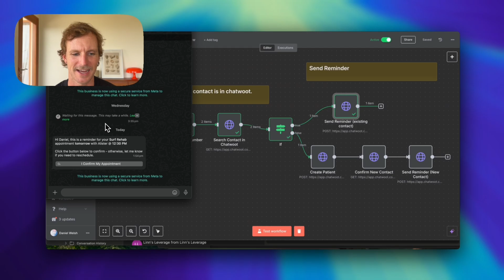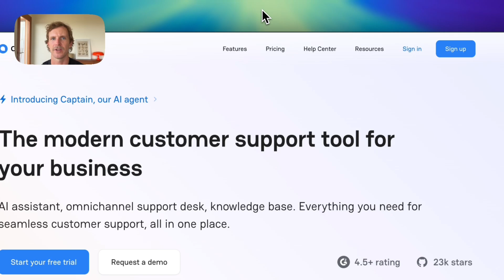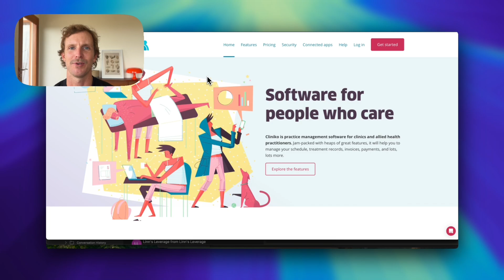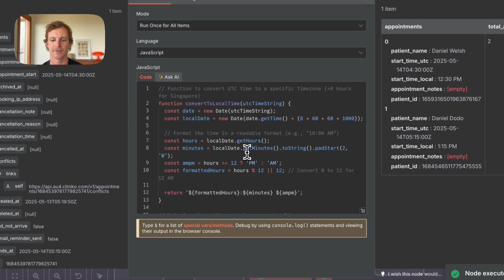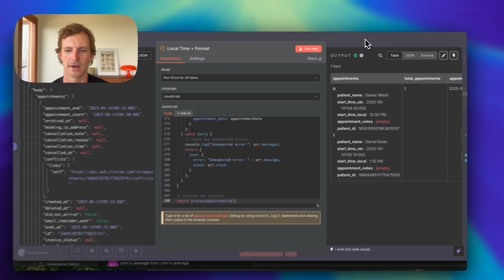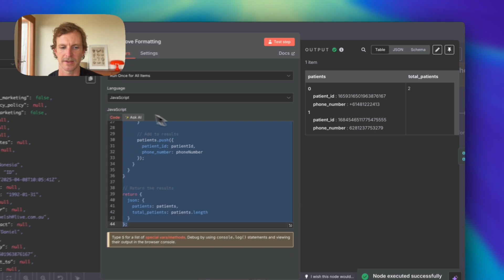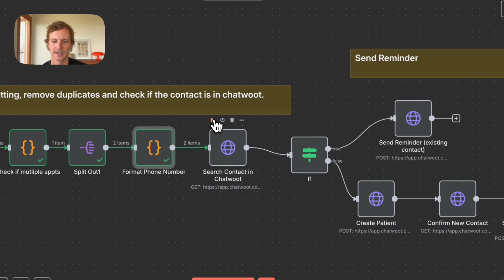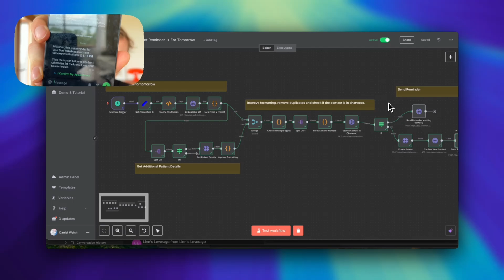N8N Master Class: Building WhatsApp Reminder Messages | 24/7 Receptionist System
🔔 Build a WhatsApp Reminder System for appointments using n8n without any AI or LLMs! Save hours of admin time with automated notifications.

Discover how to create a production-ready automated WhatsApp reminder system that's already saving my clients countless hours of administrative work. In this step-by-step tutorial, I break down the complete workflow for sending appointment reminders with interactive confirmation buttons through WhatsApp Business API.

This no-code automation solution integrates directly with your practice management software (Cliniko) to automatically send timely reminders to patients and collect confirmations - all without requiring any AI agents or complex LLM implementations.

📍 TIMESTAMPS:
00:00 - Introduction to WhatsApp Reminder System
00:45 - Demo of the Reminder System in Action
01:22 - Overview of Required Tools (n8n, Chatwoot, WhatsApp Business API)
02:39 - Understanding WhatsApp Business API Templates & Restrictions
03:57 - Setting Up the Cliniko API Connection
05:08 - Building the n8n Workflow with Schedule Trigger
06:30 - Converting UTC to Local Time for Appointments
07:52 - Getting Patient Details from Cliniko
09:16 - Handling Multiple Appointments for Same Patient
10:35 - Phone Number Formatting for WhatsApp
11:28 - Creating New Contacts in Chatwoot
12:39 - Sending Interactive Reminder Messages
13:22 - Final Testing and Confirmation
14:09 - Conclusion and Implementation Tips

Don't have time to build this yourself? I offer full implementation services for businesses looking to automate their customer service processes.